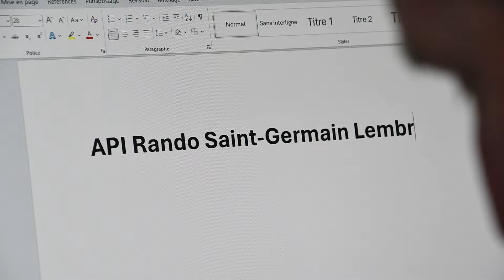API Rando à Saint-Germain-Lembron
Rendez-vous dimanche 14 avril 2024 pour la 43ème édition d'API Rando !